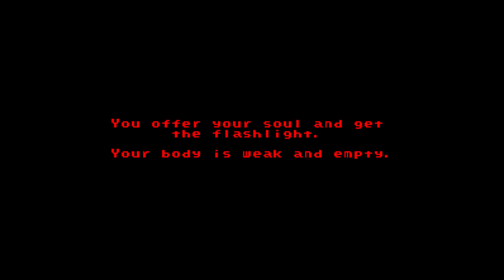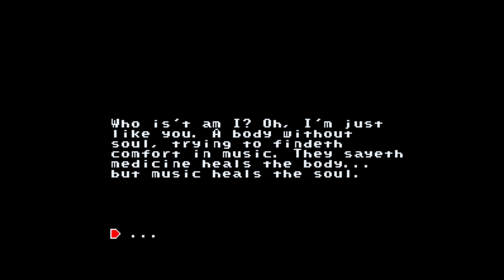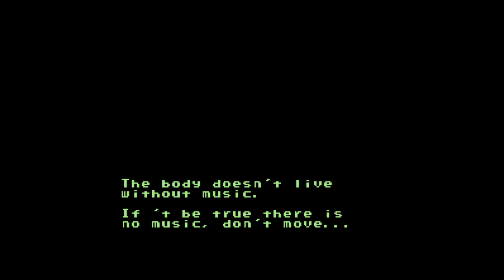#0 Iggy's Castle #4 - Sister?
What happened to Iggy's Castle? What dark secrets hide within its walls? October, the spooky month, starts with one of the best SMW horror hacks, which contains a few endings.
Author: Wakana
Released: February 17th 2024 (v2.0.0)